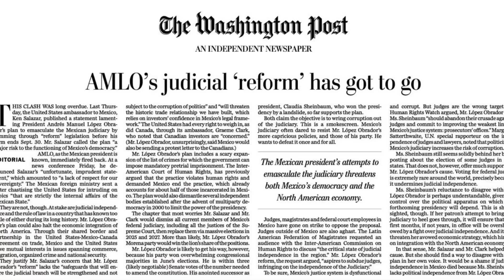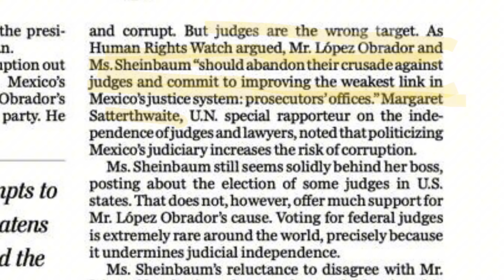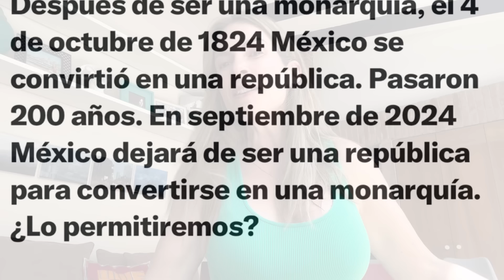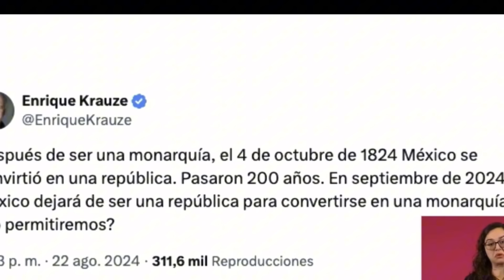Si el envase apesta nadie mira adentro Por eso AMLO ataca a Krauze. Si es la oposición ¿hay futuro?